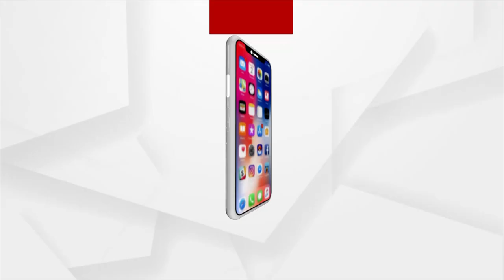ସାମ୍ବାଦିକ ଅରିନ୍ଦମଙ୍କ ମୃତ୍ୟୁକୁ ନେଇ ମୁଁ ଗଭୀର ଭାବେ ମର୍ମାହତ : ଲେଖାଶ୍ରୀ ସାମନ୍ତସିଂହାର,ବିଜେପି ନେତ୍ରୀ